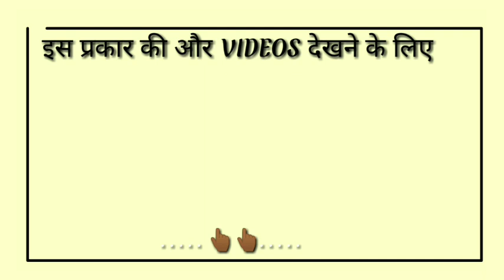चुकंदर को अंग्रेज़ी में क्या कहा जाता हैं?||चुकंदर Ka English Meaning|| Only English